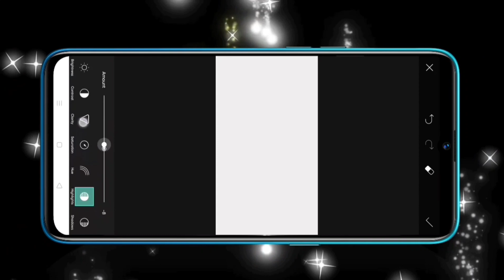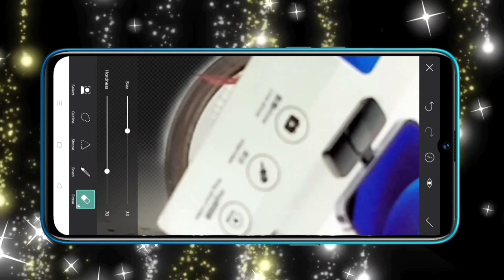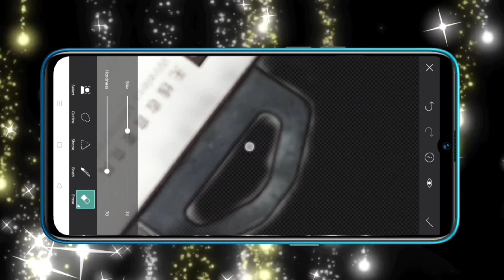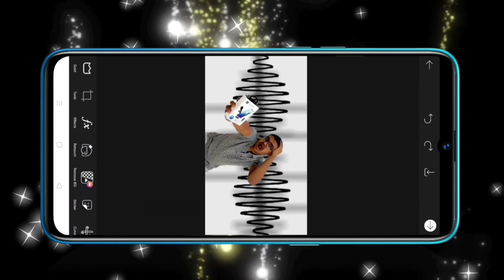How to Make THUMBNAILS for YouTube Videos in Mobile 2023🔥| YouTube Thumbnail Kaise Banaye Android✅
how to make thumbnails for youtube videos on iphone,
how to make thumbnail for youtube videos techiqk musq,
how to make thumbnail in photoshop,
how to make thumbnail in kinemaster,
how to make thumbnails for youtube videos gaming,
how to make thumbnails on iphone,
how to make thumbnail like xenoz,
how to make a thumbnail for youtube videos on iphone,
how to make youtube usmania thumbnail for channels videos,
how to make youtube thumbnail in canva like alexis technical,